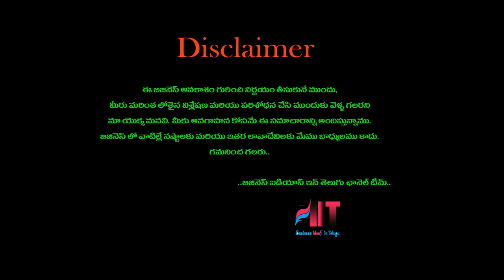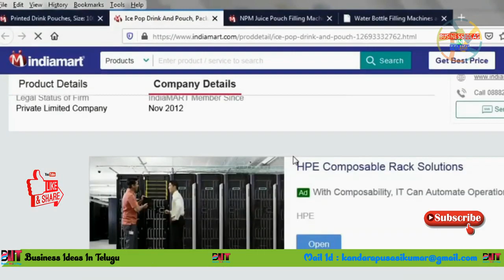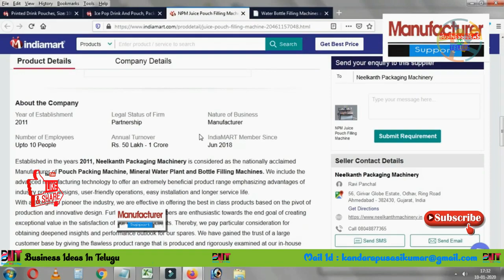బిజినెస్ ! Small business ideas! New business idea's! business ideas ! Low Investment Business Idea